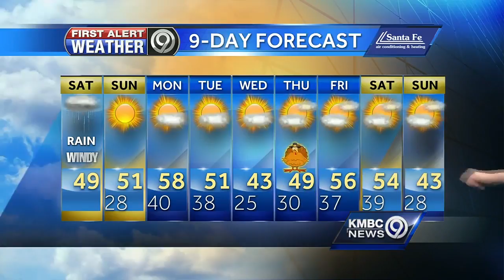First Alert: Windy, colder for your Saturday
We've got light rain to start the day. We'll see more sunshine by later this afternoon. Winds will remain gusty throughout the day.